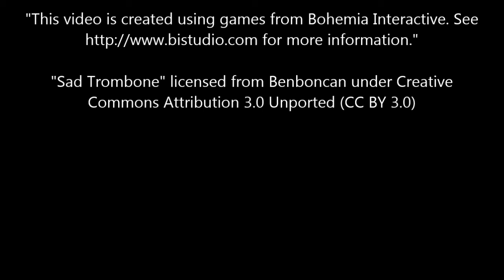The BTR Goes for a Swim AKA That Sinking Feeling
Richie the Lawn Mower (BTR-40) and the C-Word (that's the jeep's name according to its driver) go on a fantastic adventure across the docks and to Sona Island.

Richie does't make it...

"This video is created using games from Bohemia Interactive. for more information."